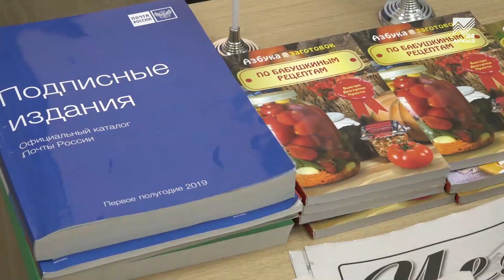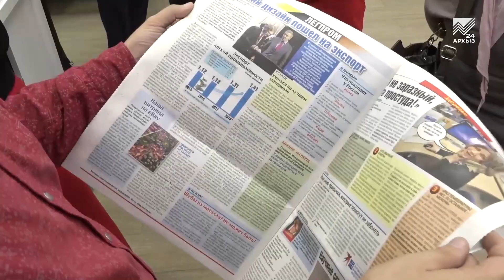В честь Дня подписчика Почта России снижает цены на печатные СМИ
Такая возможность была у всех, кто зашел сегодня в любое почтовое отделение республики. А те, кто пришел на главпочтамт Черкесска, еще и получили подарок от работников Почты.